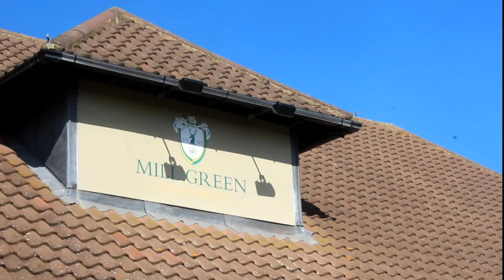2019 Stevenage FC Foundation Golf Day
The 2019 Stevenage FC Foundation Golf Day helped raise money for the Community Kitchen Project.